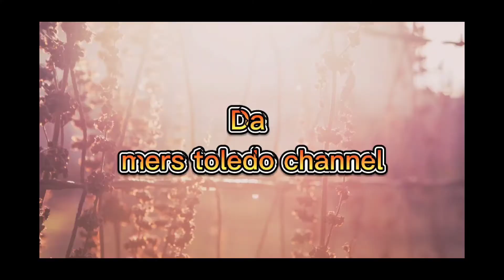Mga Prutas Na Mayaman Sa Vitamin C | Da mers toledo channel